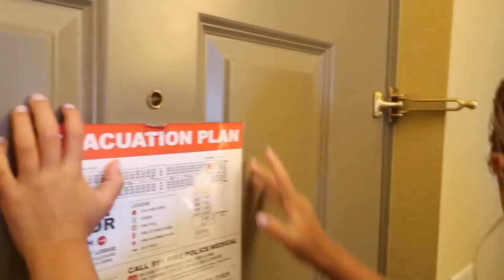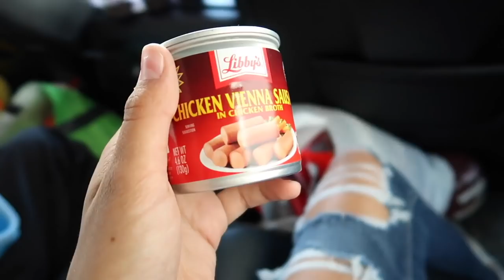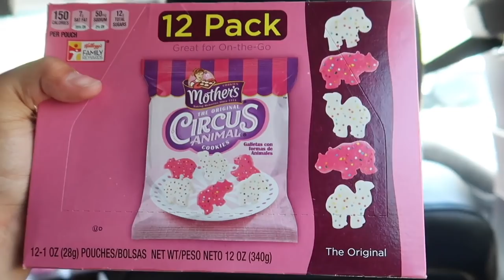Spending the day with Annie LeBlanc | THE LEROYS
Our kiddos!!!
Kesley 15
Logan 12 (angel in heaven)
Rhett 11
Reese 9
Perri 7

 TruDog: Spray Me - Dog Breath Freshener

CURRENT BOOK WE ARE READING:
How to Raise an Adult by Julie Lythcott-Haims